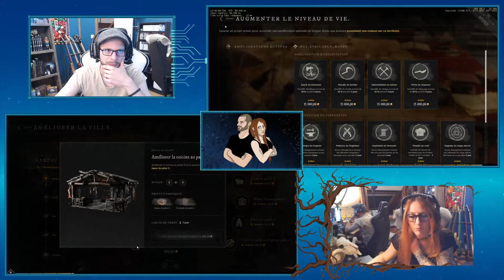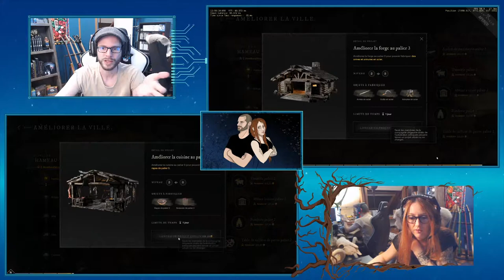New World (Preview) ~ Paliers et niveaux d'artisanat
Artisanat niveau et palier !
Mewenn au fourneau.. vous explique comment fonctionne les paliers et les niveaux de l'artisanat

Comme Il s'agit de notre toute première approche avec cette partie du jeu, n'hésitez surtout pas à nous corriger en commentaire si certaines des informations que nous donnons sont inexactes !

Soutiens la chaîne en laissant un like, un commentaire et en t'y abonnant

Stay Linked ~